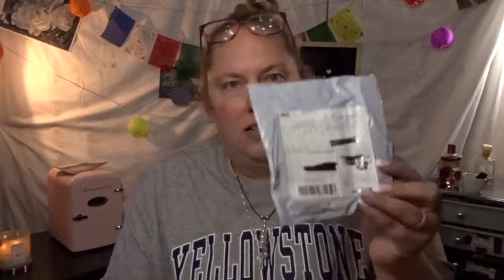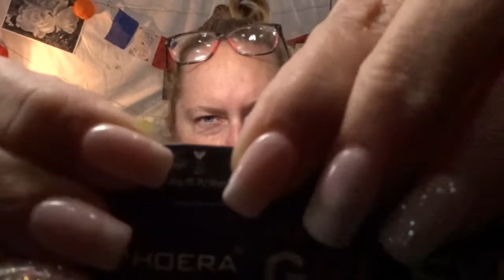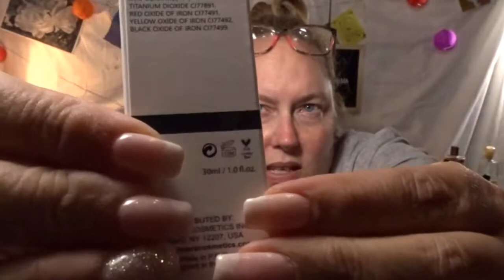Phoera Review!!!!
fabfitmama

Christine Reynolds
Ellensburg Wa.
98926